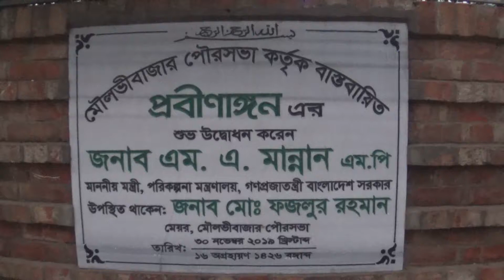স্বাধীনতা উৎসব Moulvibazar